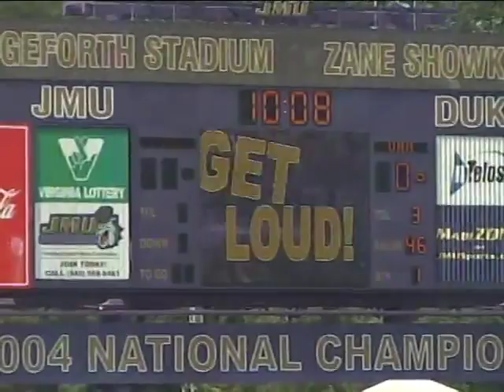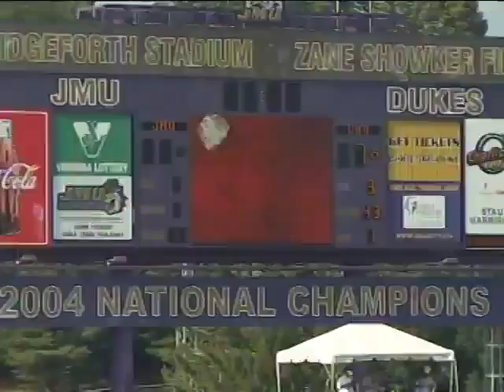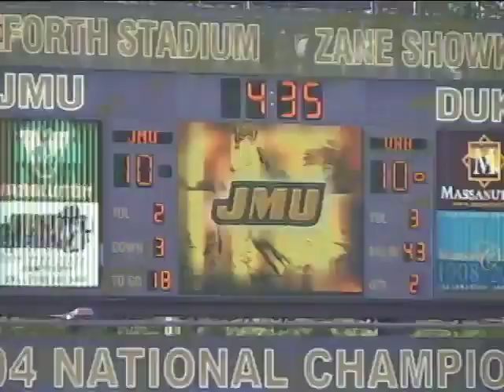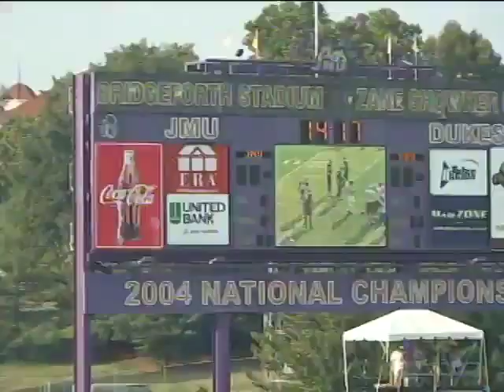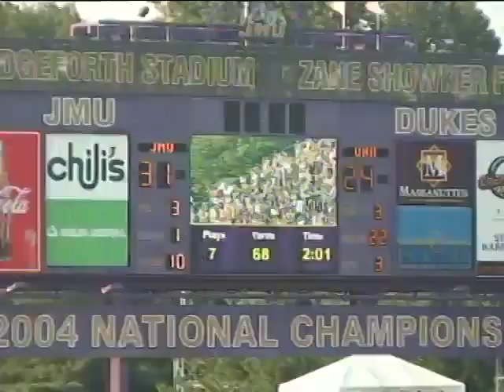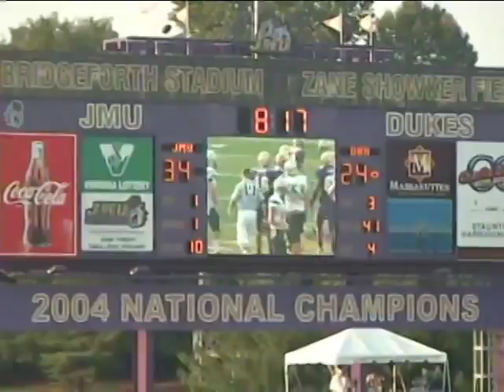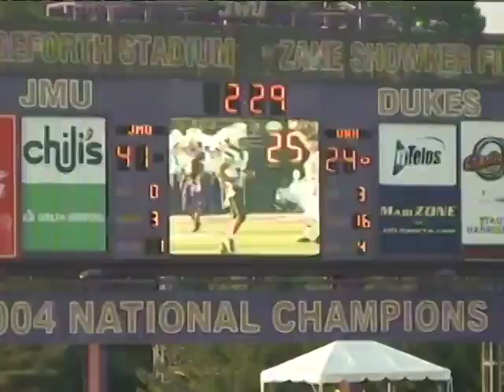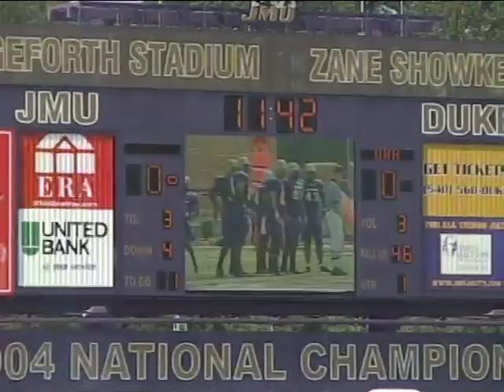UNH vs JMU 2007 part 1